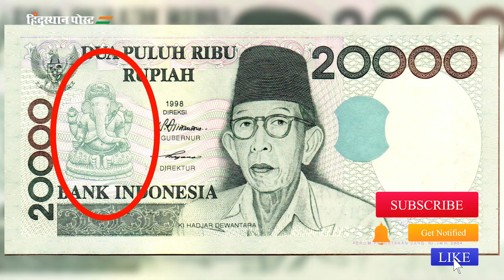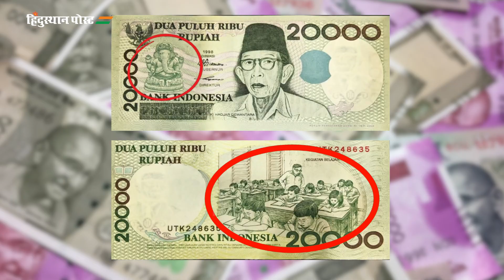मुस्लिमबहुल देश इंडोनेशियाच्या चलनावर गणपतीचे चित्र कसे? | Indonesian currency note | lord ganesha